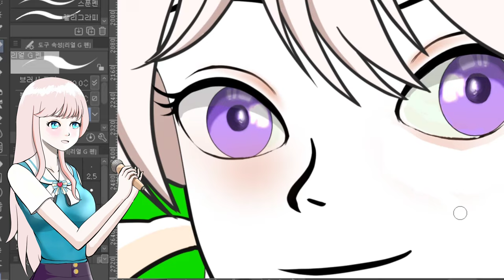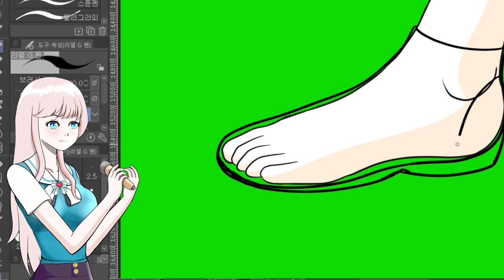눈 코 입 셋업 및 신발 셋업 작업 까지 기록영상